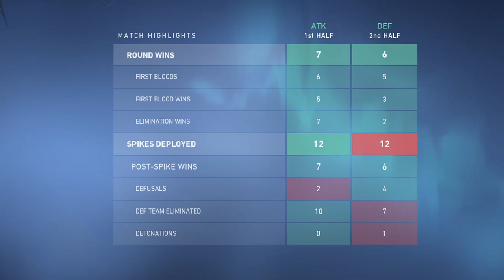Riot made me work to get my hardstuck iron into bronze. Super toxic team.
I had to really clutch up hard, I'm tired of toxic trios in iron. Finally got the promo on my hard stuck account.
Fade gameplay
All music is from NEFFEX